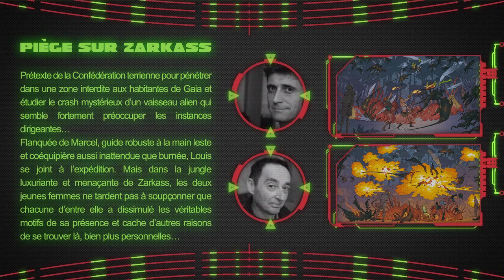"Piège sur Zarkass" par D. Cassegrain et Yann - Previews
D. Cassegrain et Yann adaptent "Piège sur Zarkass" de Stefan Wul (Ankama Editions/Comix Buro), une bande dessinée à sortir début 2013 ! Ne ratez pas la vidéo avant-première pour en savoir davantage !

Pour découvrir la vidéo de présentation de "Niourk" par Olivier Vatine, premier volume de la collection "Les univers de Stefan Wul", c'est par

Et pour découvrir "OMS en Série" par Mike Hawthorne et Jean-David Morvan, second volume de la collection "Les univers de Stefan Wul", c'est là